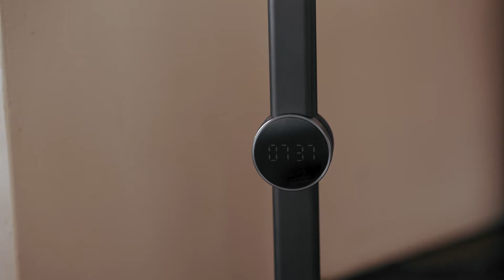LIGHTS FOR YOUR COZY SMART HOME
EZVALO has been focusing on innovating lighting, audio and smart sensing technologies that transform traditional ways of living.